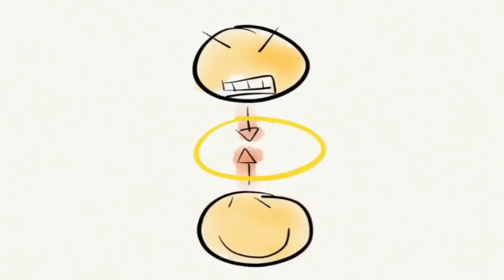Everything That Rises Must Converge by Flannery O'Connor (Summary and Review) - Minute Book Report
This is a quick summary and analysis of Everything that Rises Must Converge by Flannery O'Connor. This channel discusses and reviews books, novels, and short stories through drawing...poorly. New Minute Book Reports are posted every week.

This is a story about a guy named Julian who is accompanying his mother to an evening exercise class.  They live on the poor side of town even though they come from a family with old money.  Julian is an aspiring writer who sells typewriters, having just graduated from college.

They catch the bus, and his mother, an opinionated old woman, expresses her dislike and distrust of Blacks.

As Julian is disgusted with his mother's prejudice, a Black woman and her young son enter the bus.  Julian smiles as he sees that both the woman and his mother are wearing the same hat.

Julian's mother takes kindly to the young boy and as they are both getting off the bus at the same stop, his mother offers the boy a penny.

Insulted, the boy's mother gets upset and punches Julian's mother in the face.  Embarrassed, his mother decides to skip the class and walk home.

In the end, Julian's mother passes out on the sidewalk.

The idea of identity is a big part of this story.  Both Julian and his mother claim to know their own identity.  Julian, for the most part, sees and knows who he is.  He's a college graduate trying to make it in the world.  However, his mother is self-delusional.

The mother's identity is an identity from the past and this allows her to see the world as someone from a different time.  And it's in this time that she sees herself that she views the world as a rich woman from old money who owns servants and lives an entitled life.

But her reality is quite different.  She is neither wealthy or privileged.  They live in a poor neighborhood and catch the bus.

It's from the mother's self-delusion that readers see her biggest flaw - the idea or need to feel unique and special.  Her disdain of "meeting herself coming and going" drives her to be antagonistic towards others, especially those she feels she is better than.  The purple hat is a symbol of this attitude in that it makes her feel better than other women.

But what does this title mean?  Does everything that rises converge?  Ultimately, no matter how society categorizes or groups people, everyone is fundamentally the same.  And it's this sameness that will create these opportunities for different groups to be on equal levels.  So while this idea may infuriate some, it does give hope to those who are considered in low level social groups.  Again, returning to the idea that we are all just human beings.

Through Minute Book Reports, hopefully you can get the plot and a few relevant discussion points in just a couple of minutes.